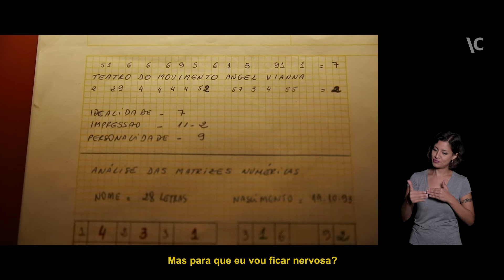Angel Vianna – Série Cada Voz (2019)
Neste vídeo, Angel Vianna fala sobre a relação com o pai, o encontro com Klauss Vianna, a morte precoce do filho e sua percepção sobre a vida e a morte.

A Enciclopédia Itaú Cultural produz a série Cada Voz, em que personalidades da arte e cultura brasileiras são entrevistadas pelo fotógrafo Marcus Leoni. A série incorpora aspectos de suas trajetórias profissionais e pessoais, trazendo ao público um olhar próximo e sensível dos artistas.

Créditos
Presidente: Milú Villela
Diretor-superintendente: Eduardo Saron
Superintendente administrativo: Sérgio Miyazaki
Núcleo de Enciclopédia
Gerente: Tânia Rodrigues
Coordenação: Glaucy Tudda
Produção de conteúdo: Camila Nader
Gerente: Claudiney Ferreira
Coordenação: Kety Nassar
Produção audiovisual: Letícia Santos
Edição de conteúdo acessível: Richner Allan
Direção, edição e fotografia: Marcus Leoni
Assistência e montagem: Renata Willig
Intérprete de Libras: Thalita Passos (terceirizada)